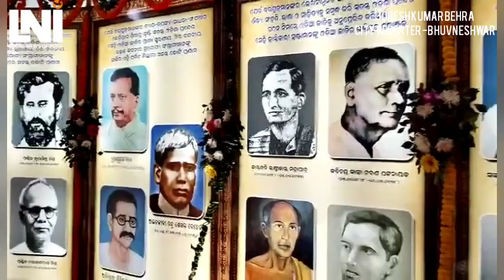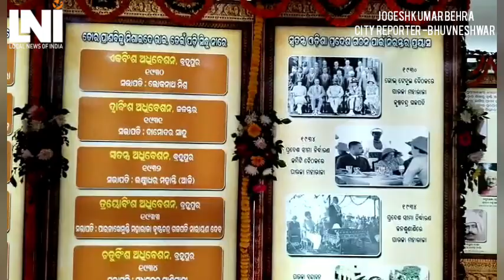उत्कल दिवस पर अतीत की यात्रा